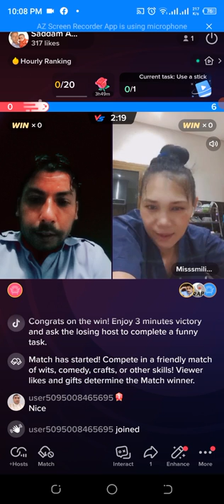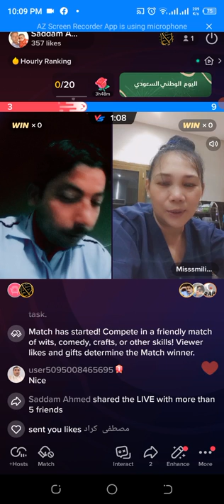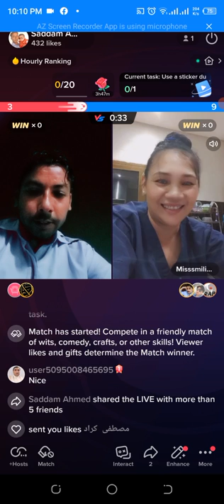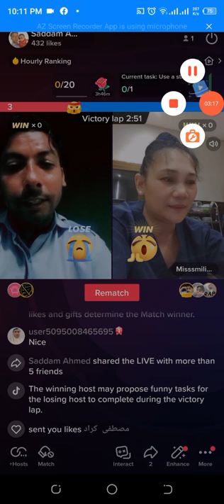Great match with friend Missmillingface and me.... 2022(4)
Saddam UAE